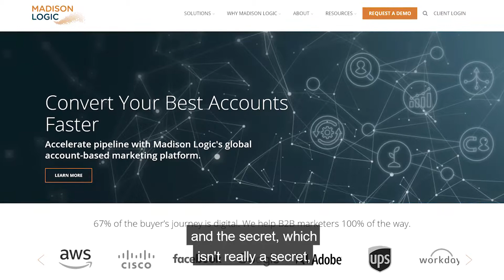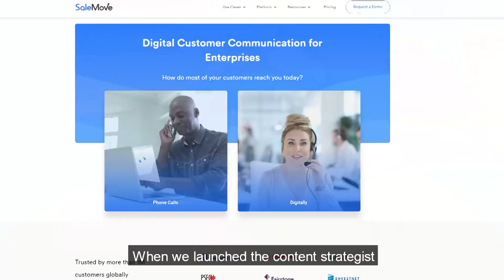Success Stories - Secret Sauce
We asked some of the leaders in our industry what their secret sauce to success was. Watch the video to hear what they had to say!